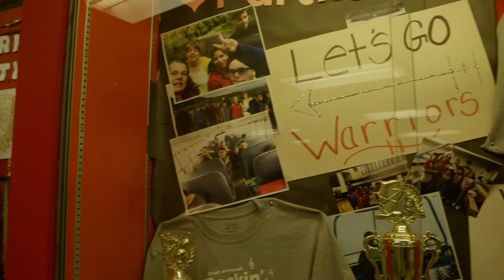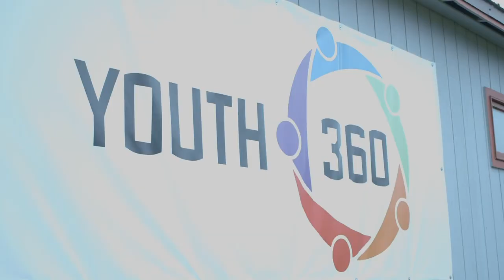WHS Virtual Tour - 2020-21